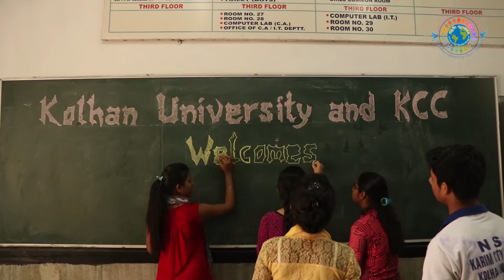VASUDHAIVA KUTUMBAKAM :: 4th Kolhan University Youth Festival - Get Ready to watch LIVE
Get ready to watch the live webcast of 4th Kolhan University Youth Festival from 18th March, 2017 to 20th March, 2017